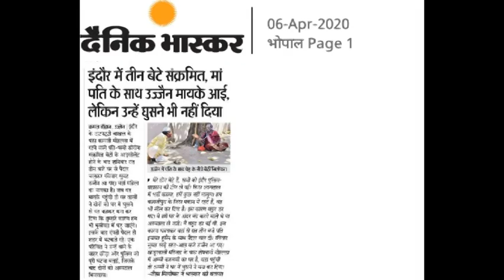Three son infected in Indore, Family did not let enter his mother to their's home in Ujjain. - 199